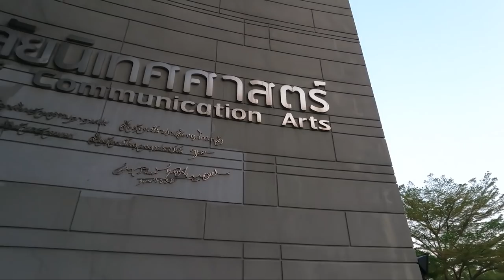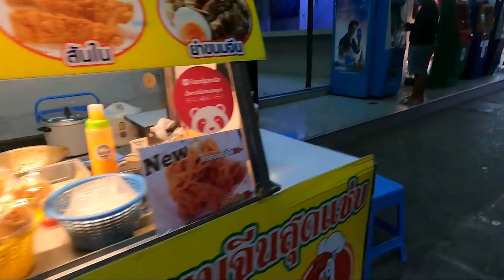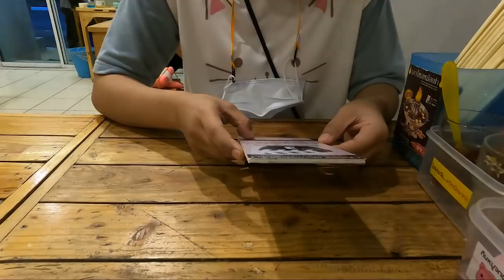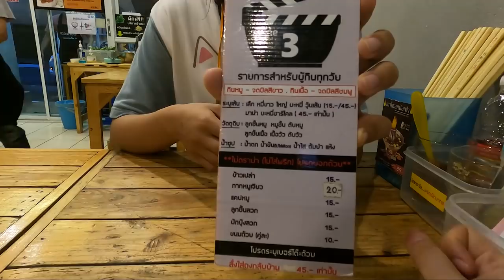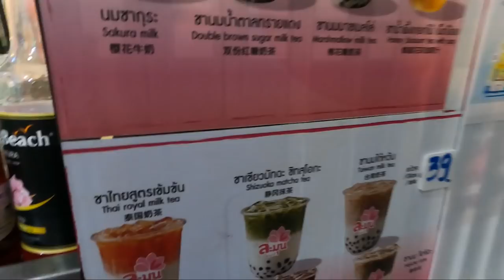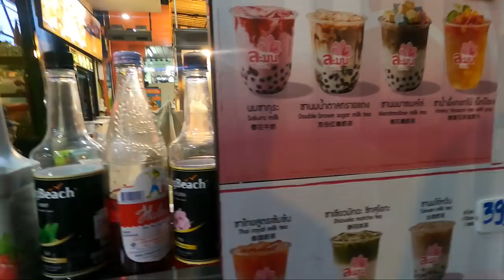ROMAY _ Q&A Part _ 2 ( Last Part )